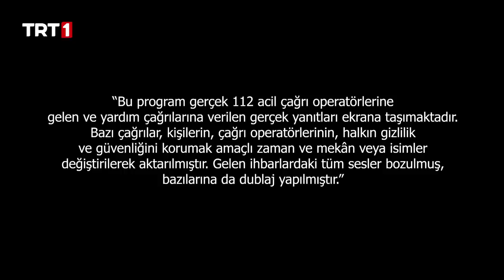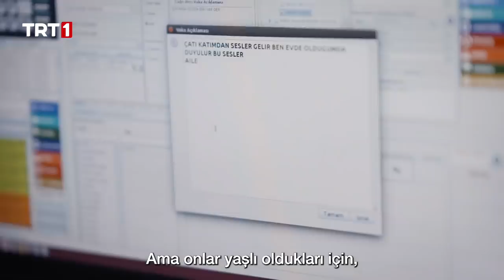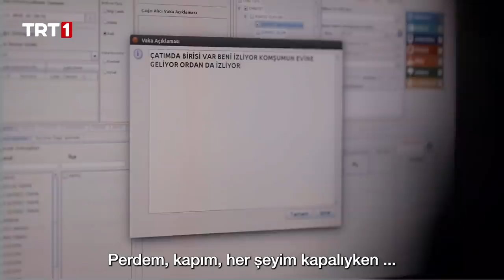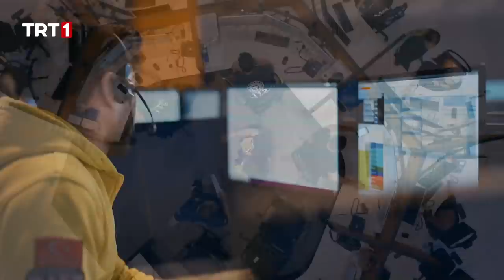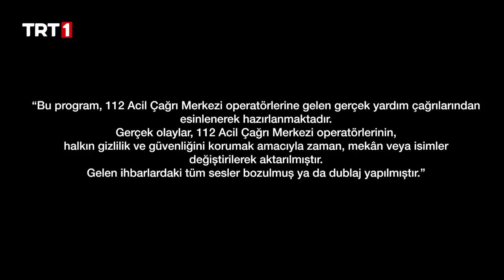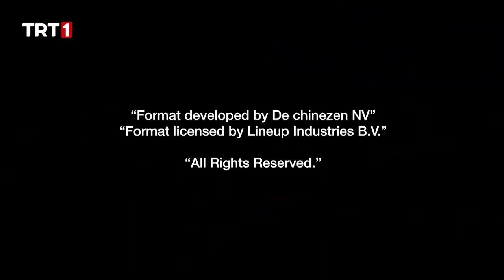112 Acil Çağrı 3. Bölüm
Acil çağrılara verilen yanıtlar, olay yerine yönlendirilen acil yardım ekipleri, kimi zaman korkudan dili tutulmuş insanları telefonda sakinleştirerek doğru yönlendirmeyle yapılan yardımlar, yardım ekipleri olay yerine ulaşana kadar çağrı operatörlerinin yardıma muhtaç kişilere sadece telefon vasıtasıyla verdikleri psikolojik destek ve güven, kimi zaman verilen anlık bir kararla kurtarılan hayatlar…
Acil çağrı merkezlerine gelen tuhaf ve gülümseten çağrıların yer aldığı ihbarlar da programda yerini alacak. Gerçek birer görünmez kahraman olan acil çağrı operatörlerinin, mesleğine ve geçirmekte olduğu vardiyaya dair görüşleri, yaşadıkları duygusal anlar, işlerinin zor ve ilginç tarafları da programda izleyicilerle paylaşılacak.
112AcilÇağrı yeni bölümleriyle her çarşamba 20.00’de TRT1’de!